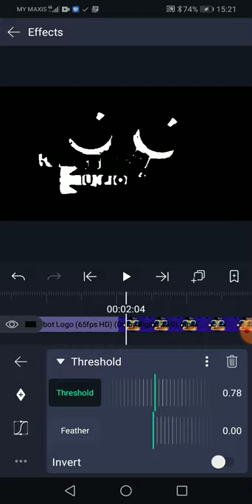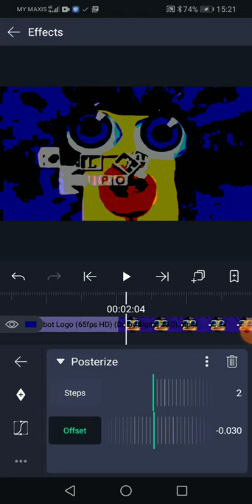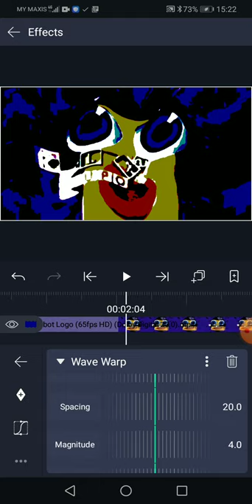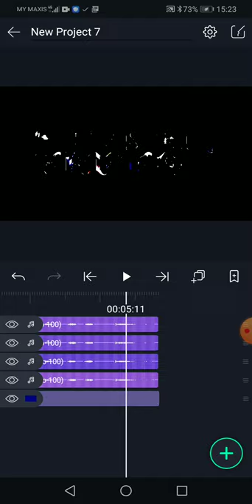How to Make G Major 1312 On Mobile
For TheRussianVideoEditorOfAndroid HD TRVEOA HD

Pitches:
-7
-6
+2
+3